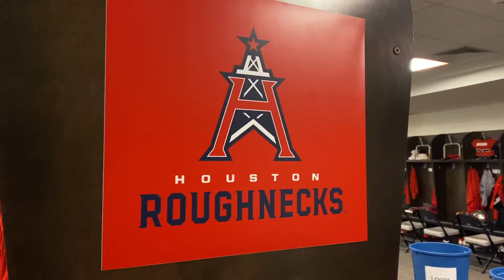Visit to the Houston. Roughnecks Locker Room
Alex Parra y Pedro Vela nos ofrecen una vista al vestidor de Los Houston Roughnecks de la XFL